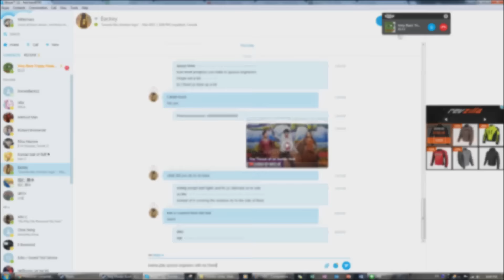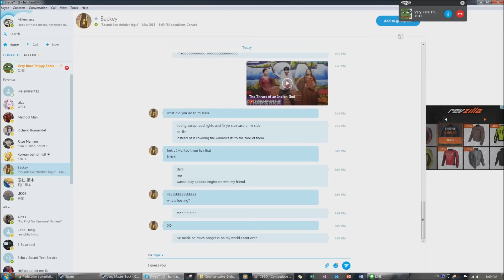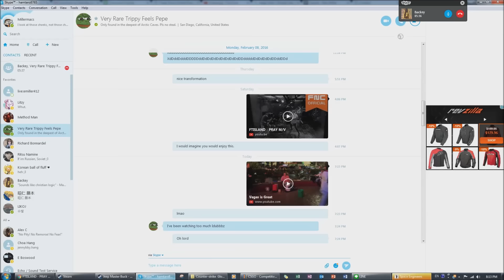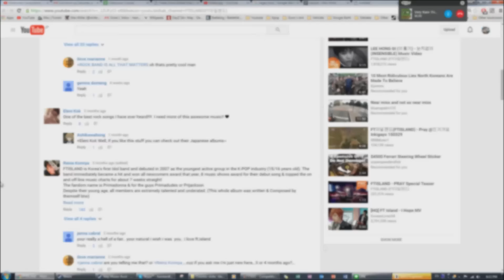Space Engineers - Mountain Airstrip - Adventures with Casey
"Adventures" with Casey at the beginning of 2016.
Recorded on ‎Tuesday, ‎February ‎16, ‎2016 at 8:09 PM to 8:55 PM.